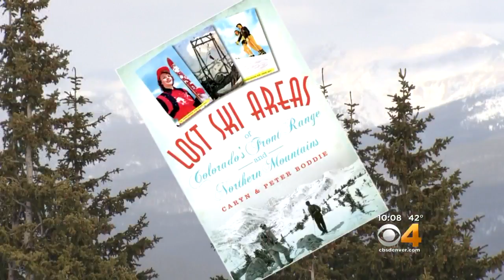Colorado Couple Explores State’s Lost Ski Areas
A lot of people might be surprised to know that Colorado has more than 130 lost ski resorts.